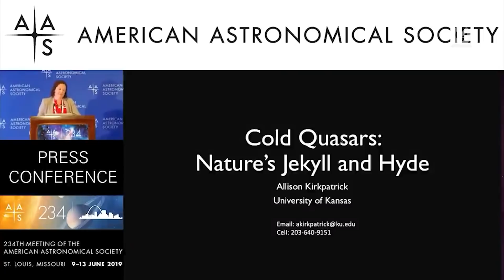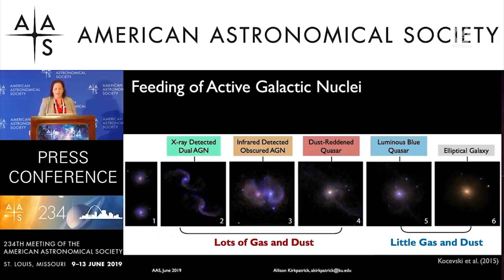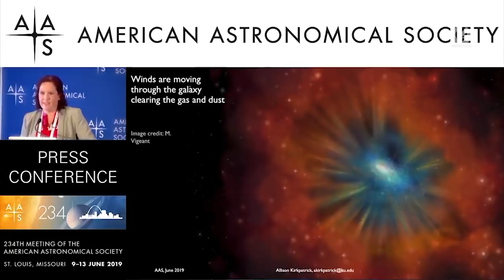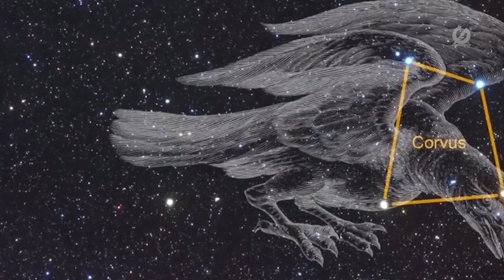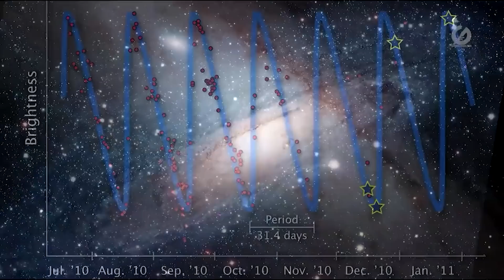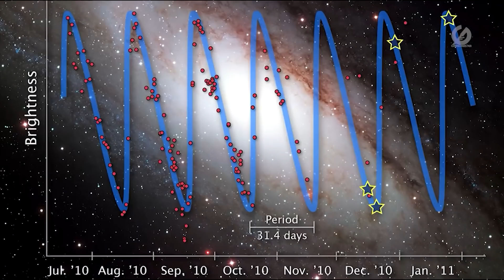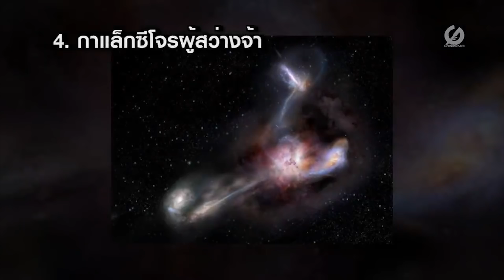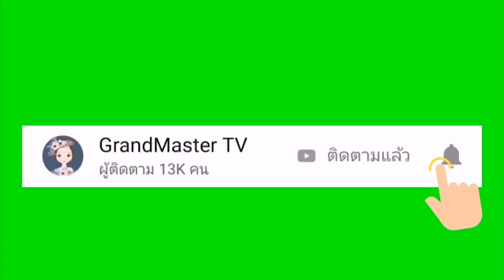รวมเรื่องราว "กาแล็กซี" (ฟังยาวๆ 40 นาที)